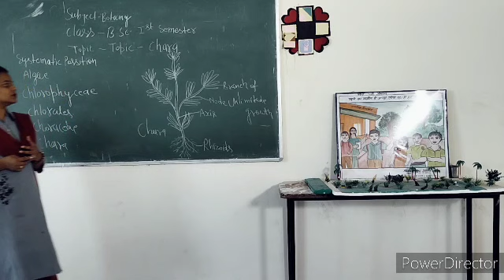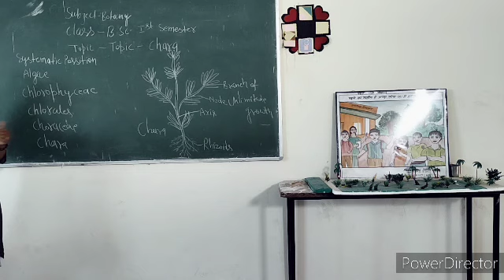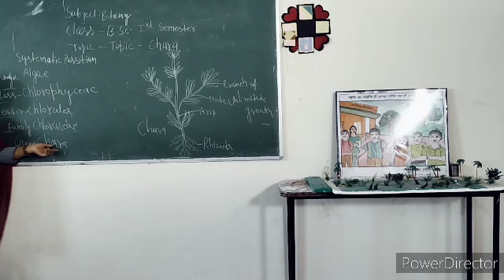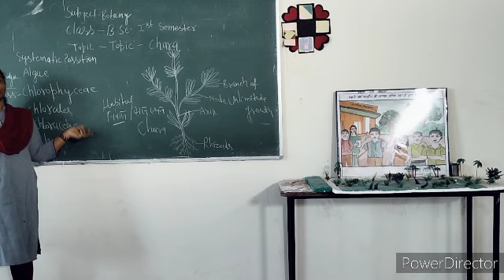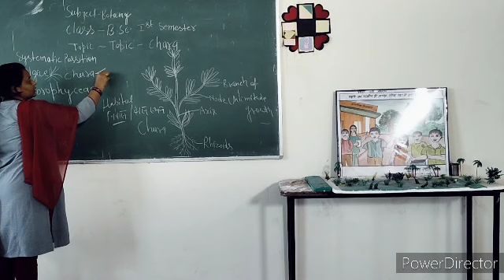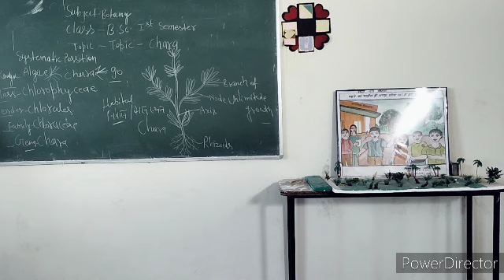B.Sc.1st semester topic Chara